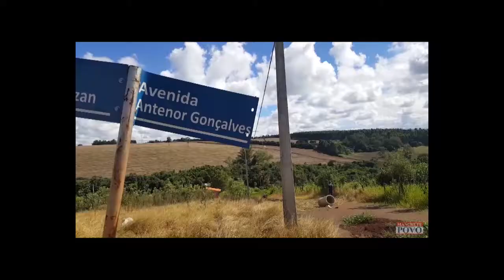Danos sociais e ambientais ainda são reflexos da tragédia de janeiro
Loteadora deverá arcar com os prejuízos de bairro danificado pelas chuvas de 2015, Detritos do que sobrou do asfalto podem assorear córrego causando grave crime ambiental
Moradores do Jd. Benedito Ferreira sofrem com a falta do asfalto em um bairro novo que, desde janeiro do ano passado, vem se tornando uma grande erosão. O problema aumenta quando todo o entulho e terra começa a assorear um córrego no fundo de vale que faz ligação com o Rio Bandeirantes no Norte.
O denunciante, Elton Charles Pereira relata que o asfalto está cada vez pior e os moradores já não podem mais ter acesso às suas casas. Ele pede para que as autoridades deem mais atenção às regiões mais afastadas da cidade.
Elizeu é morador na Av. Antenor Gonçalves há oito meses com mais sete pessoas e lamenta ter que deixar o carro longe de casa por não ter mais acesso devido à grande cratera que se formou em frente à sua residência. “A prefeitura fala que é a loteadora, que fala que é a prefeitura, e aí fica esse jogo de empurra”, lamenta.
O secretário de planejamento e desenvolvimento econômico, Dário Campiolo, revela que o bairro havia entrado nos projetos encaminhados para Brasília, solicitando recursos devido ao decreto de calamidade causado pelas chuvas de janeiro de 2015. Porém, foram identificadas falhas na obra como a construção do poço de visita (local por onde se tem acesso às redes de serviços subterrâneos) que estava fora de medida. O que provavelmente agravou a destruição do asfalto já que as junções dos tubos não aguentaram a pressão da água. “A União acabou recusando o projeto para a liberação de recursos na reconstrução das estruturas desse bairro por conta destas falhas construtivas”, lamenta o secretário.
Dario lembra que o Jd. Benedito Ferreira foi liberado pela administração anterior e ainda está no prazo da garantia que perdura por cinco anos após o termino da obra. E, diante da negativa da União, é obrigação da loteadora realizar os reparos. “Estamos em busca de solução deste de 2015 e agora, como Brasília não vai mandar a verba específica para este caso, nós vamos notificar a loteadora exigindo os concertos”, garante.
O IAP (Instituto Ambiental do Paraná) informou através da responsável pelo licenciamento e educação ambiental, Leliane Casagrande Luiz, que até o momento não havia nenhuma denúncia formal. Ela explica que uma é feita a denúncia o IAP analisa a necessidade de realizar uma vistoria no local. Identificado o dano ambiental ele faz uma notificação para os responsáveis e caso não cumpram as orientações podem ser multados. O valor da multa varia de acordo com a demanda e intensidade do dano.
Porém Leliane alerta que a obrigação inicial em fiscalizar é do município, pois é dever dele cuidar e zelar pelos corpos hídricos da cidade.
Até o fechamento desta edição não foi possível contato com a loteadora responsável pelo empreendimento.